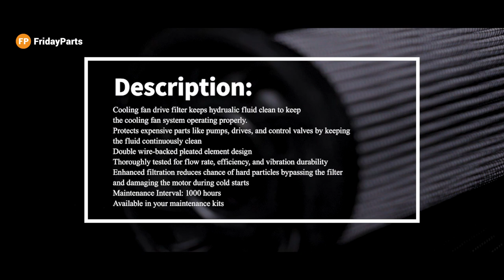Cooling Fan Motor Filter for Bobcat Skid Steers S150 S160 S175 S185 S205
Part Name:
Hydraulic Filter, Hydraulic Oil Filter Cartridge

Applications:
Fits the following Bobcat loaders:
All-Wheel Steer Loaders: A300, A770
Skid Steer Loaders: S150, S160, S175, S185, S205, S220, S250, S300, S330, S450, S510, S530, S550, S590, S630, S650, S750, S770, S850
Track Loaders: T180, T190, T250, T300, T320, T450, T550, T590, T630, T650, T750, T770, T870

Description:
Cooling fan drive filter keeps hydrualic fluid clean to keep the cooling fan system operating properly.
Protects expensive parts like pumps, drives, and control valves by keeping the fluid continuously clean
Double wire-backed pleated element design
Thoroughly tested for flow rate, efficiency, and vibration durability
Enhanced filtration reduces chance of hard particles bypassing the filter and damaging the motor during cold starts
Maintenance Interval: 1000 hours
Available in your maintenance kits